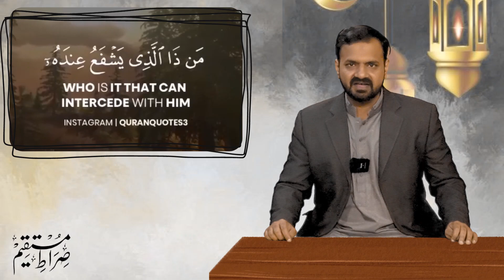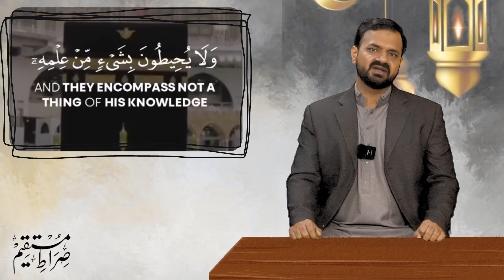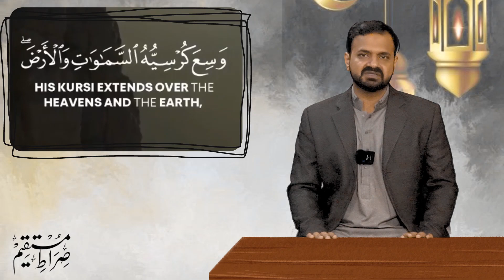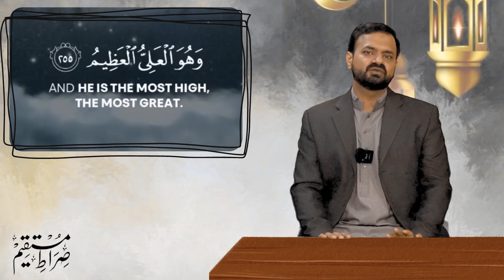Juz 4 - Women: Rights, Responsibilities, and Guidance | Sirat E Mustaqeem | Jawad Ahmed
Assalamu Alaikum and welcome to Sirat E Mustaqeem. In this episode, we'll be exploring Juz 4 of the Quran, which focuses on Women: Rights, Responsibilities, and Guidance. This section of the Quran highlights the rights and responsibilities of women, as well as the guidance and support that Islam provides for them. We'll delve into topics such as marriage, family, education, and the role of women in society. Join us on this journey of learning and enlightenment, as we delve into the teachings of the Quran.

Note: Every thought and debate on this channel is my own and I am responsible for my thoughts.

I will answer all questions at the end of every month.